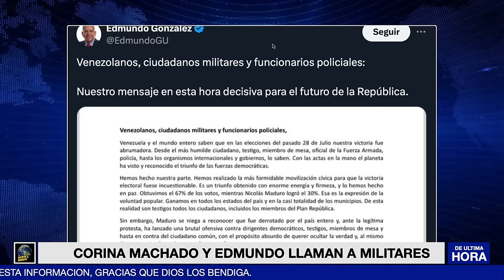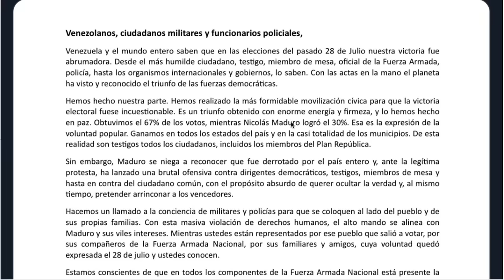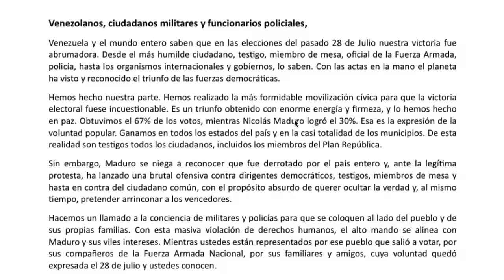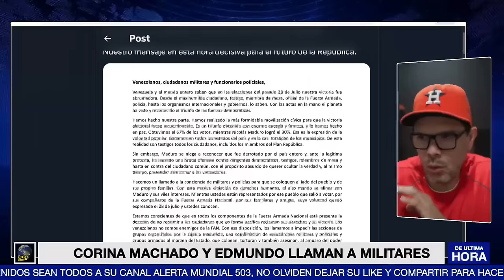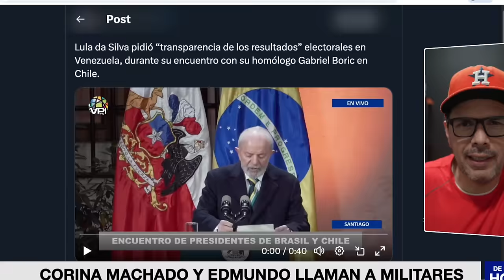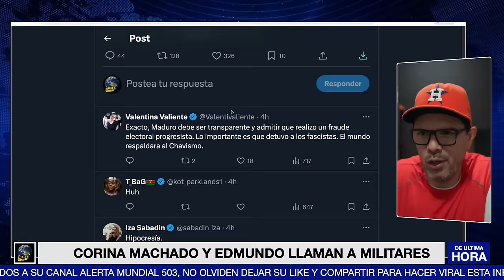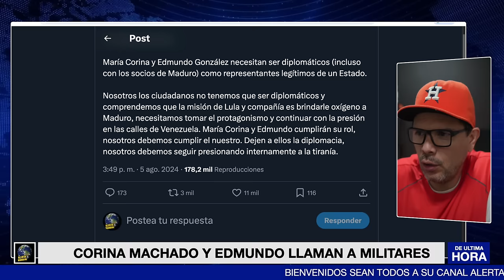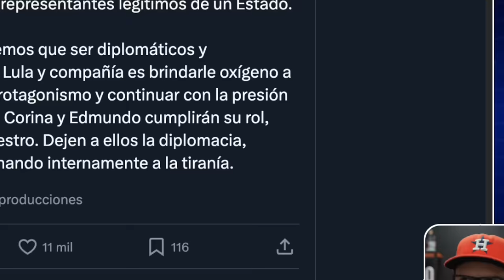🚨ULTIMA HORA: GOLP3 MILITAR A MADURO, CORINA MACHADO LLAMA A LAS FUERZAS MILITARES, HAGAN LO JUSTO!